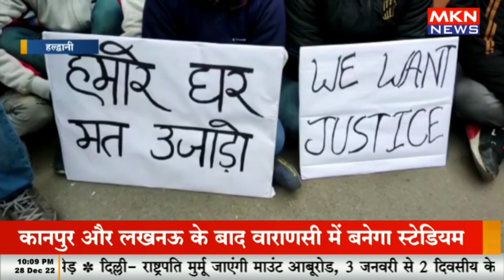भारी पुलिस फोर्स के साथ अतिक्रमण भूमि का सर्वे